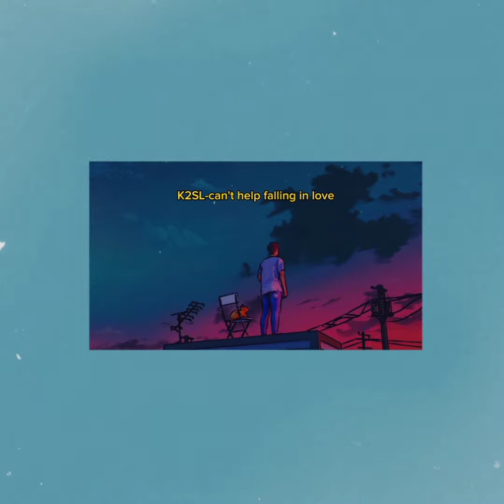K2SL-can't help falling in love